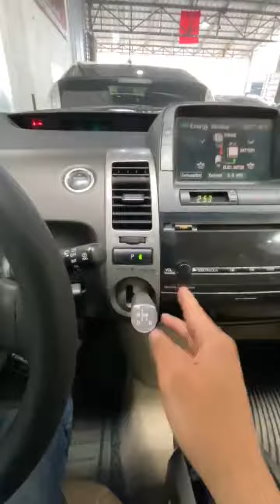December 1, 2021